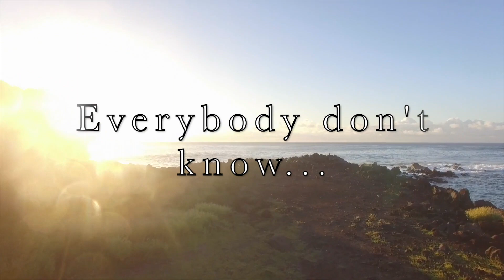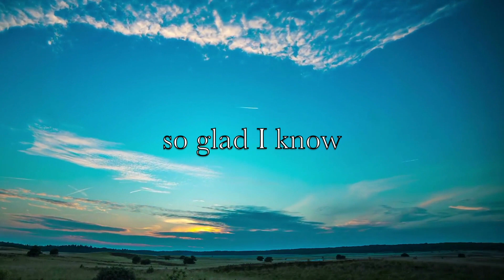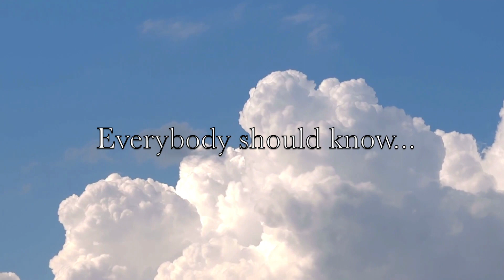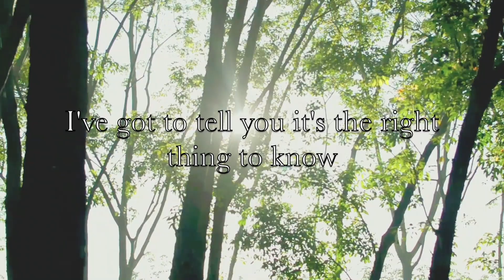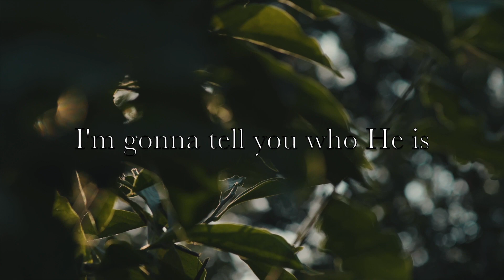Everybody Don't Know Who Jesus Is | Sir Patrick Music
This is a rendition from my archives "Everybody Don't Know Who Jesus Is" featuring Danielle Robinson, Lauren Stith & Wanda May.

Born and raised in Brooklyn, NY Patrick has been playing piano for the church since he was nine years old. Determined not to choose the path that tragically took the life of his fifteen year old brother, Patrick found solace in learning and creating music. Drawing from an array of influences like Thelonious Monk, Marvin Gay, James Cleveland, Chic Korea, the Clark Sisters, Andre Crouch, Hugh Masekela and so many other musical greats, Patrick developed a signature sound he calls Jozzpel music.

Whether it relaxes and soothes you or grooves and moves you, it's music you can feel.